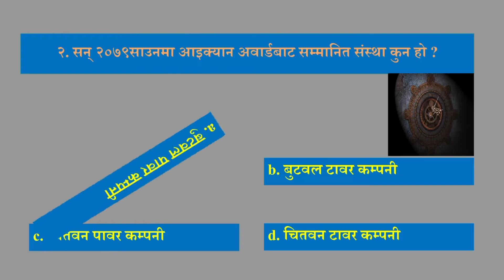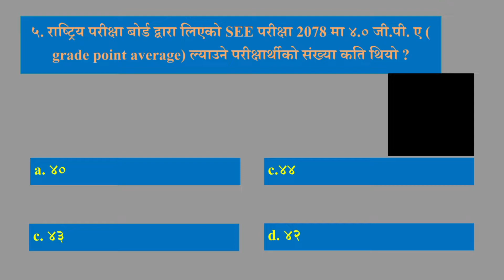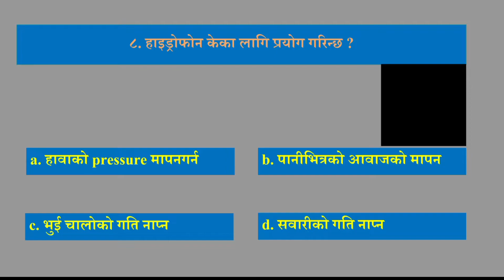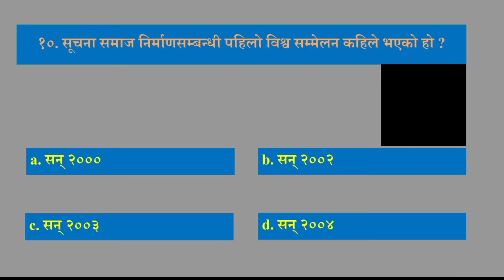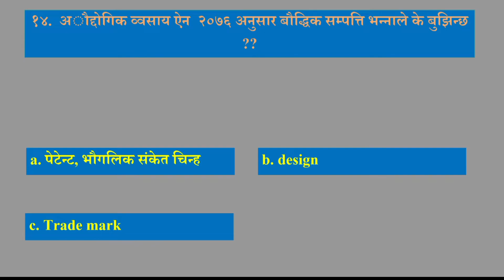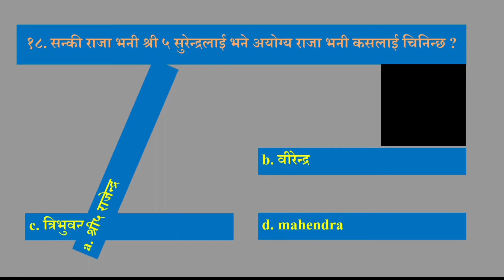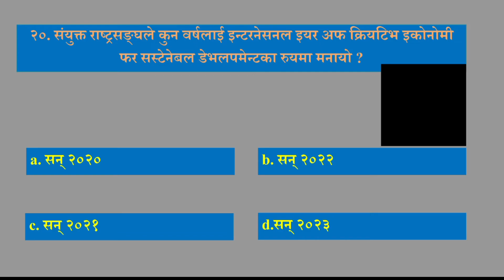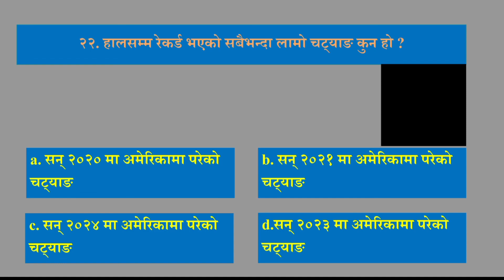लोकसेवा तयारीका लागिमहत्वपूर्ण प्रश्नउत्तर भाग :१५गोरखापत्र ज्ञानसागरमा प्रकाशित#namastekapilvastu​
👋hlo,
                                    i am madan chand.

यस  namaste kapilvastu youtube 🇳🇵 च्यानलमा मा यहाँ हरुलाई स्वागत छ । यस च्यानलको लागि केही सल्ला सुझाव 😌😌😌भए यही भिडियो को कमेन्ट बक्स अथवा यस discription को अन्तिममा रहेका सामजिक सञ्जाल मार्फत पनि भन्न सक्नु हुने छ । यँहा हरुको हरेक प्रतिकि्रयालाई अतिनै ध्यान 🤔🤔🤔पूर्वक अवलोकन गरिने छ। अहिले सम्मको माया ❤️❤️❤️अनि साथ 🙌🙌🙌अल्लाह लागि सम्बुर्ण नेपाली मन हरुलाई मेरो हिर्दय ❤️💜❤️देखि नै नमन् अनि धन्यवाद आगामी दिनहरुमा पनि यस्तै माया अनि साथ दिनु हुने छ भन्नेमा म विश्वस्त छु।यदि channel मा नया हुनु हुन्छ भने channel लाई subscribe अनि भिडियोलाई लाइक गरी दिनु होला है । ❤️❤️❤️
chapters:-
लोकसेवा_तयारीका_लागि गोरखापत्र_ज्ञान_सागर gorkhapatragyansagar गोरखापत्र_बुधवार_2078 loksewaaayog gorkhapatrasamanyagyan gorkhapatraonline gorkhapatraloksewaaayogquestion loksewaaayog loksewa gorkhapatragyansagar2078 gorkhapatra2078 gorkhatragyansagar2022 gyansagar bastugatprasnauttar prasnauttar gyansagarprasnauttar loksewagyansagar gorkhapatragyansagar gyansagar madanchand namastekapilvastu लोकसेवा तयारीका लागिमहत्वपूर्ण प्रश्नउत्तर भाग ७ गोरखापत्र ज्ञानसागरमा प्रकाशित

हाम्रो अन्य किसिमका भिडियोहरुको लिस्टहरु:-

DEVICE:- one plus nord 2
RAM:-12
STORAGE:-256
processor;-Qualcomm Snapdragon 765G processor
MIC:-PHONE MIC
APP:-MICROSOFT-OFFICE
THUMBNAIL App:-LOGOPIT PLUS
NO COMPUTER USE
NO MICROPHONE USED
WITH PHONE SCREEN RECORDER

This channel is only for educational purpose.we always upload education related videos,job related,vacancy related,some time vlogs and my personal thoughts, my point of views related videos.This channel will not harm anyone,and also not related with any criminal activities.this channel videos will not be copied with other vidoes .this all videos are my own creation.